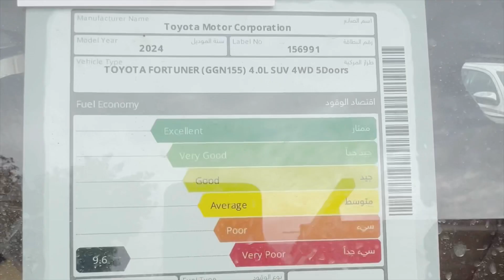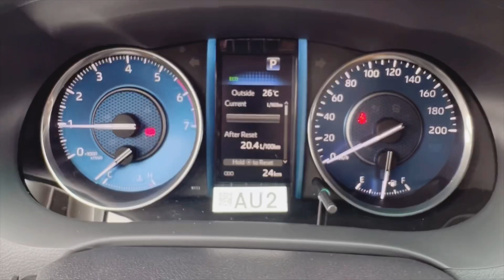ToyotaQatar2024 | تويوتا قطر| Fortuner2024 | تويوتا فورتشنر | Toyota Fortuner-V6 2024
تويوتا فورتشنر- 6 أسطوانات - 4 لتر- 235 حصان - جهاز ناقل حركه ألي 6 سرعات - مقاعد قماش- وسائد هوائيه أمامية (السائق+ الراكب الامامي+الركبة للسائق) – نظام الفرامل المانع للانغلاق-عجلات الومونيوم 17 إنش - زجاج الأبواب كهربائي - نظام فتح الأبواب عن بعد - تكييف هواء تلقائي مزدوج -شاشة عرض مع مشغل أقراص ديجيتال+ يو أ س بي + بلوتوث + 6 سماعات -كاميرا خلفية - نظام متعدد الوظائف على المقود - مصابيح ضباب اماميه وخلفيه - جناح خلفي- حساسات خلفية - فصل التفاضل التلقائي - شاشة معلومات متعددة -عوا رض سقفية - مثبت سرعة - ثلاجة - قفل التفاضل الخلفي - نظام التحكم بالاضاءة - معدل يدوي لمستوى إضاءة المصابيح الامامية - نظام التحكم بثبات السيارة - نظام مساعدة الإنطلاق على المرتفعات - نظام التحكم في تمايل المقطورة - حماية جانبية -اضواء امامية LED - نظام التحكم بالأضواء الأمامية  - أضواء نهارية - كروم على مخرج العوادم الخلفي

PRICE   : QRS.139,000
LIST NUMBER : AW